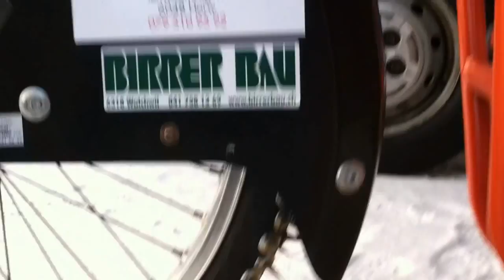Murph Goes Ice Racing in Sweden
Tuesday, Dec 4th 2012. Stromsund MC, Sweden.
Ice Racing season is on the way here in Sweden and Chnopf and Mane from
Eisspeedway Team Chnopf CH drove from Switzerland all the way up here to Sweden just to practice on one of the frozen lakes.From here they go to Ylitornio in Finland for a 3 day training course.
These Ice Racing bikes are Jawa engined 2 speed 500cc Methanol Motors with lots of 1 1/2 inch pointy spikes on both the front and rear wheels.

Murph.